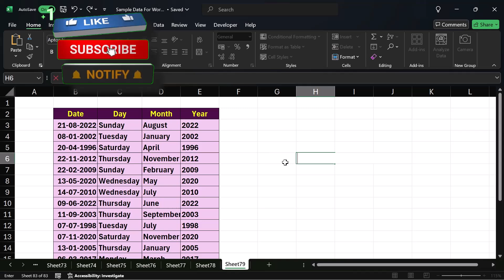Change Your Keyboard Language in SECONDS with This Trick! | Raj Singh Microsoft Certified Trainer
Switch Keyboard Language INSTANTLY with This Simple Trick!
Want to switch between different keyboard languages quickly and easily? Look no further!
 In this video, we'll show you a simple trick to change your keyboard language INSTANTLY, saving you time and effort. Whether you're bilingual, a language learner, or simply need to type in multiple languages, this trick is a game-changer.
Watch now and start switching languages in seconds!